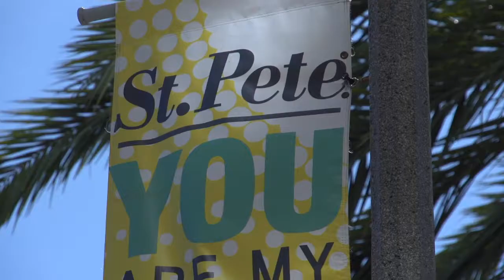Return To A Full and Active Life with Bonati